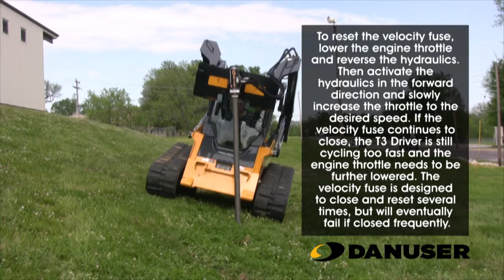Danuser T3 Driver Velocity Fuse (serial numbers prior to 3210)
Learn how to reset your T3 Driver if the Velocity Fuse trips.